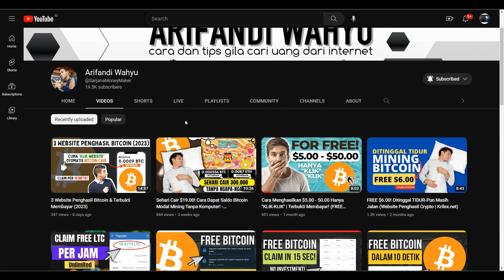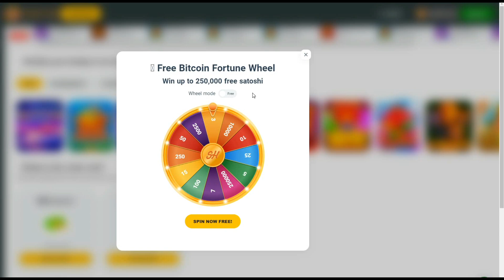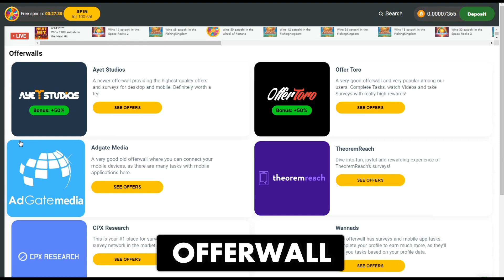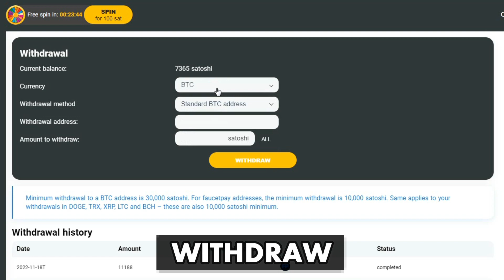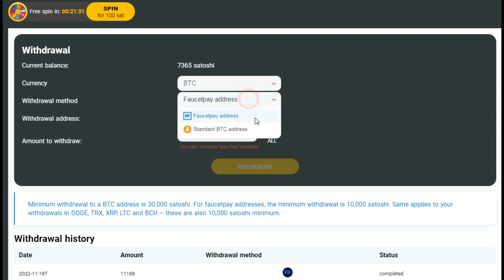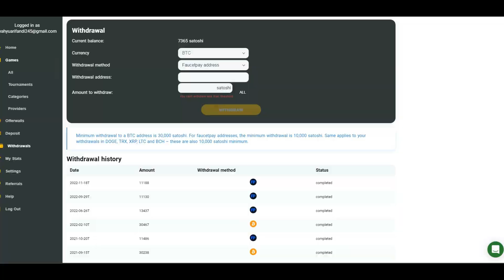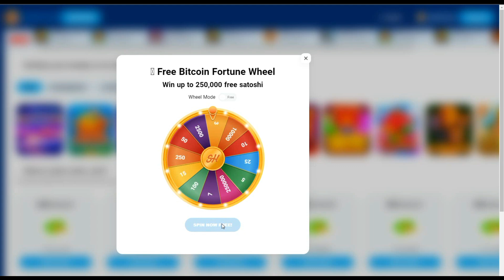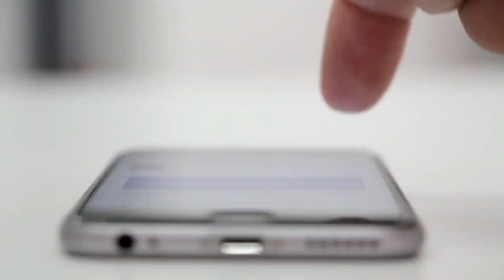Cara Dapat Bitcoin ($33.00) GRATIS dari PUTAR SPIN! (FREE BITCOIN)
KLAIM BITCOIN GRATIS dari Putar Spin dalam Tanpa Syarat!
Tutorial Video sangat lengkap. Nonton sampai habis agar tidak distorsi informasi.
Semoga bermanfaat! Good Luck!
Recomendasi Dompet Bitcoin!